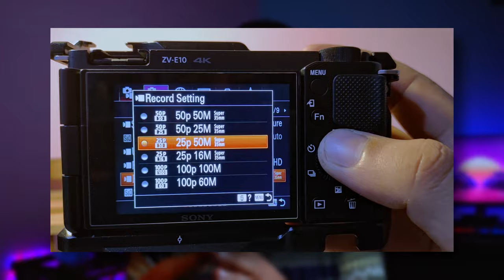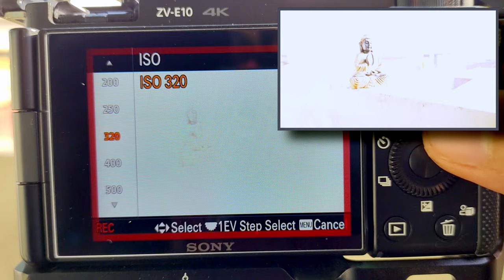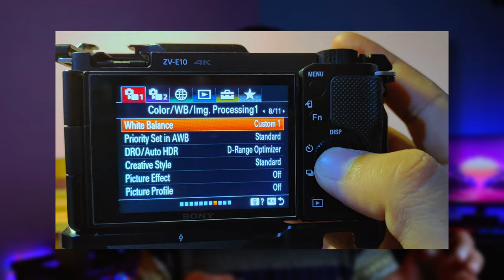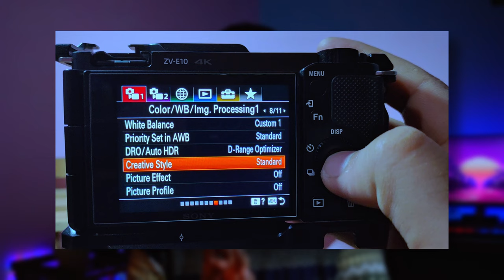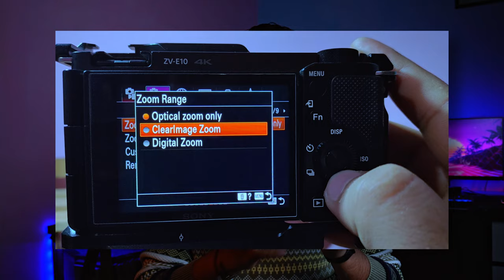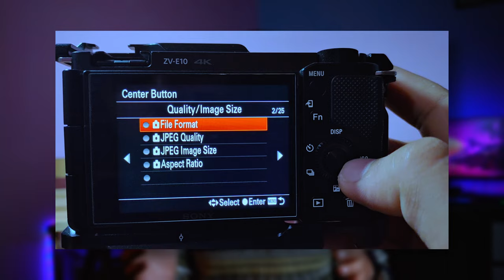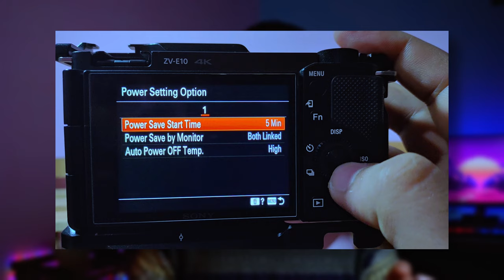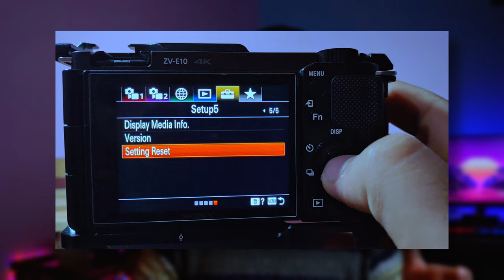Sony ZV-E10 Ultimate Settings Guide: Take Your Videos to the Next Level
"Welcome to the ultimate guide on maximizing your Sony ZV-E10's video capabilities! In this comprehensive video, we delve into the intricacies of the camera's settings, unveiling the best configurations to capture professional-grade footage effortlessly. From frame rates to exposure controls and more, we'll navigate through every setting to help you achieve cinematic brilliance with your Sony ZV-E10. Whether you're a beginner seeking guidance or a seasoned videographer looking to fine-tune your skills, this video has you covered. Watch, learn, and elevate your video content to new heights!"
SONY zv e10
SmallRig Cage with Grip
Mic JBL
Zoom H5 Recorder
GRENARO Mic
Godox SoftBox
Light Stand
Boya ByM1